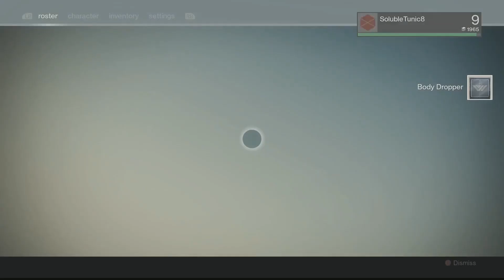Destiny Ep 16